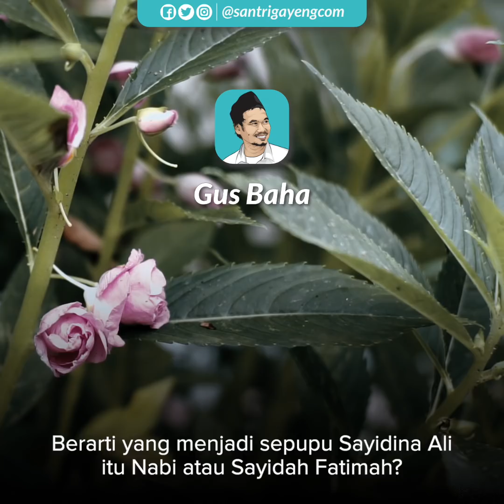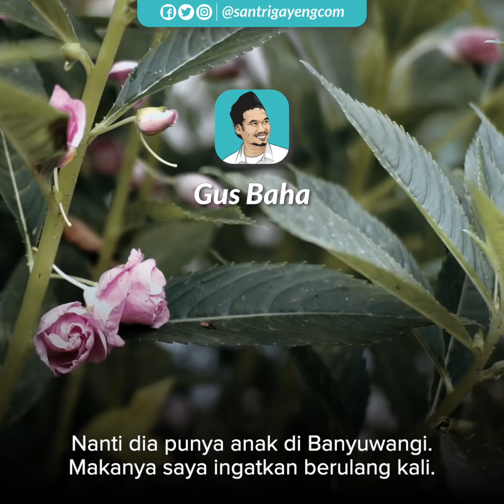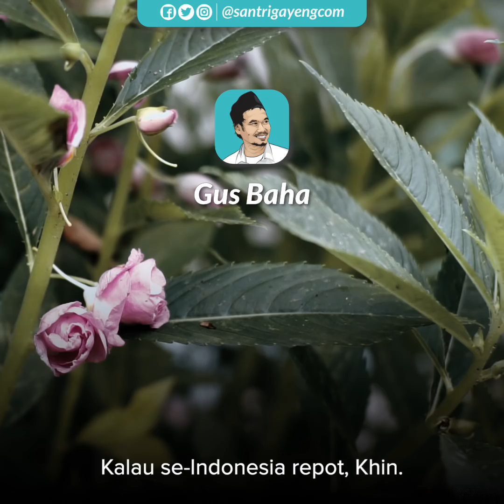Menikah Setelah Melahirkan, Status Anaknya?! | Gus Baha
TAFSIR AL-JALALAIN QS. AL-FURQAN AYAT 55-59: Kejadian ini perlu pertimbangan fikih yang matang agar tidak bercampur-aduk nasab